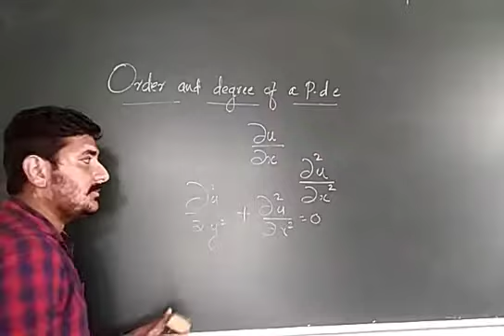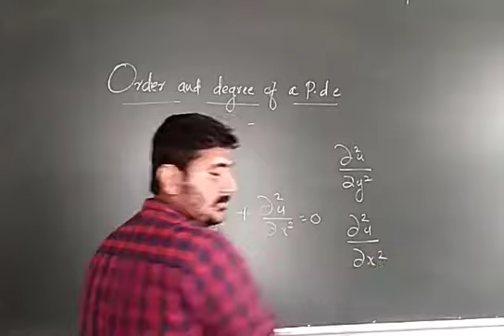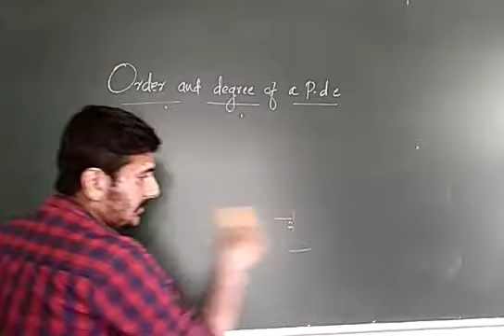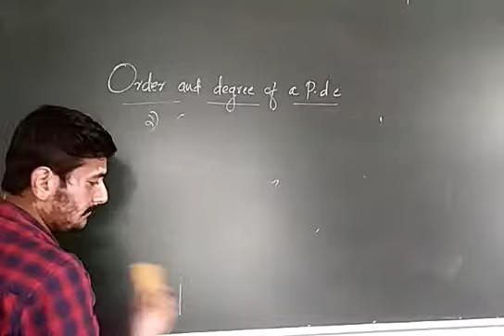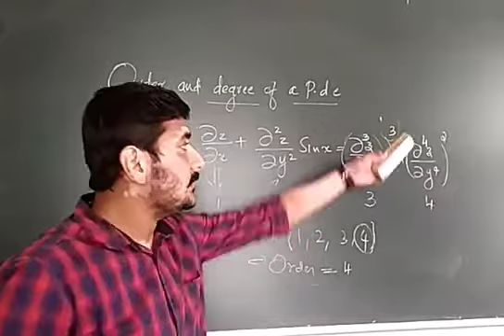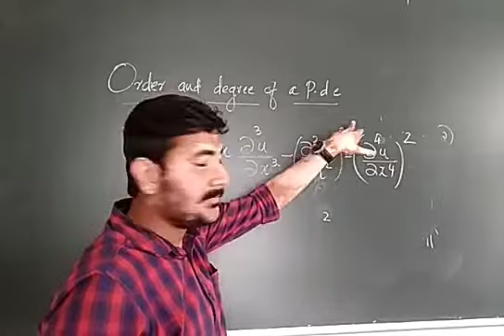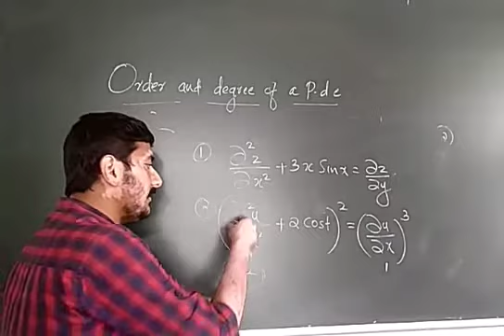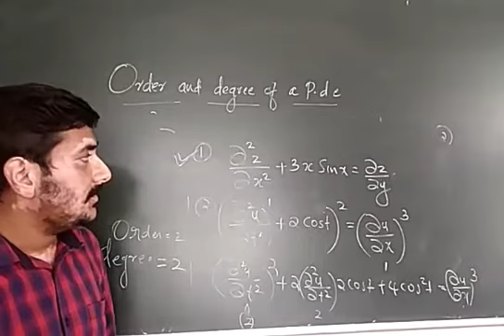MAT:201 Partial Differential Equations And Complex Analysis-Module 1-Order and Degree of a pde